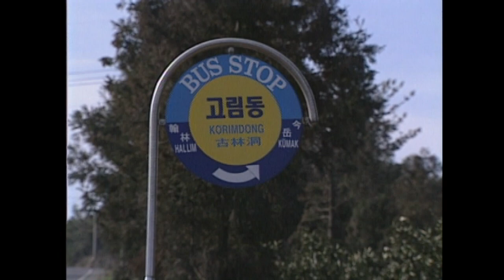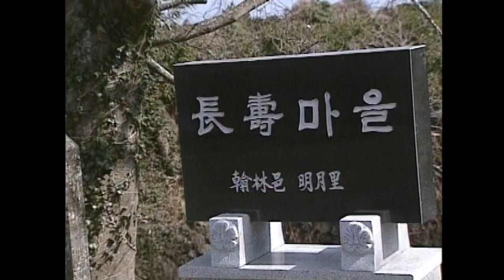[제주 4.3 그날의 기억] 4.3증언 _ 한림읍 명월리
4.3증언 _ 한림읍 명월리
   [예비검속, 형무소 관련 증언]